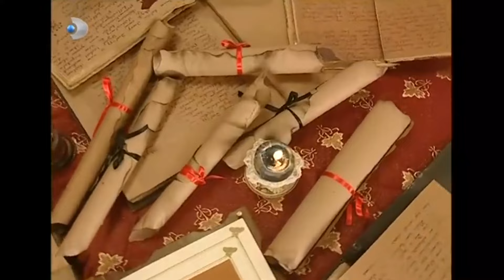Toprak, Mercimek İle Herkesi Korkutuyor! - Sihirli Annem 73.Bölüm